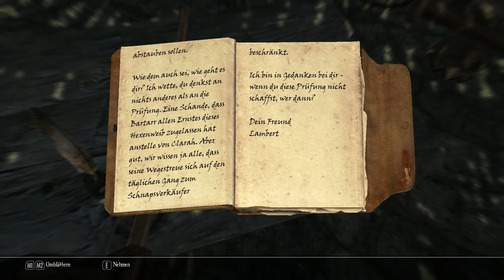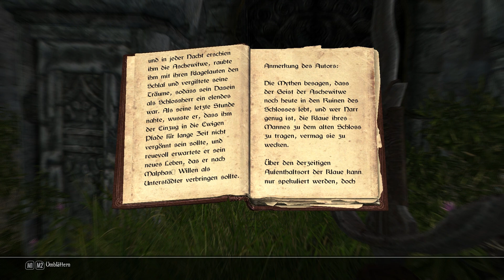Let's Play – Enderal #21 [Eiserner Pfad][DE] by Kordanor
In diesem Teil: Weg nach Sherath
Quests: -

Ein Let's Play zu Enderal, einer Total Conversion Mod von SureAI zu Skyrim von Bethesda.
Schwierigkeitsgrad: Eiserner Pfad

Enwickler von Skyrim: Bethesda Game Studios
Publisher von Skyrim: Bethesda Softworks
Entwickler von Enderal: SureAI